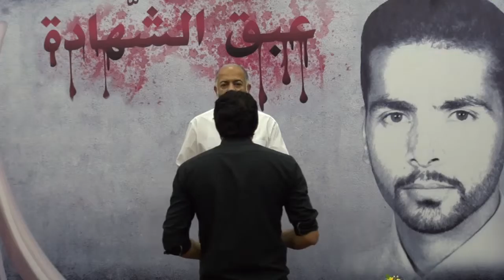كرانة - كلمة السيد هادي الموسوي في تاين الشهيد جعفر الكراني